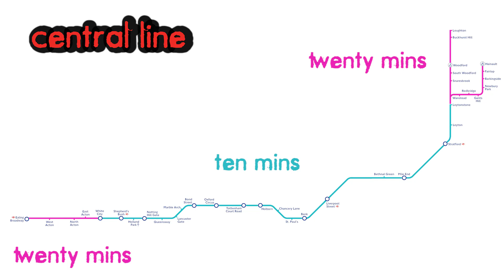NIGHT TUBE: All You Need To Know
In this episode of city hacks London presenter Syrus Lowe tells you all you need to know about the upcoming London Nigh Tube.

city hacks London is a YouTube channel for Londoners and London's tourist visitors offering top tips & life hacks for battling the city, presented by Syrus Lowe.

Written and Produced by Syrus Lowe and Junaid Faiz

Cinematography by Junaid Faiz

Category
People & Blogs
Licence
Standard YouTube Licence
Category
People & Blogs
License